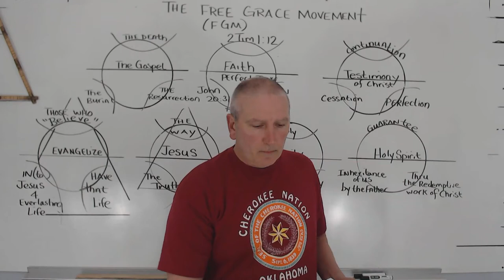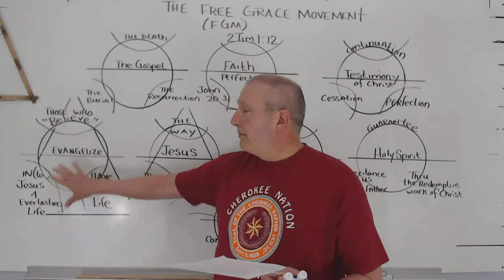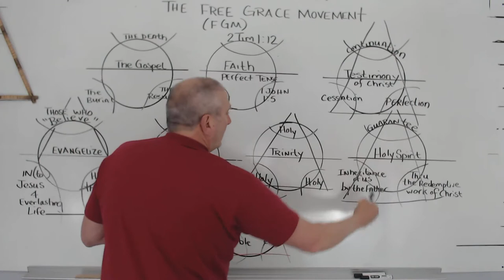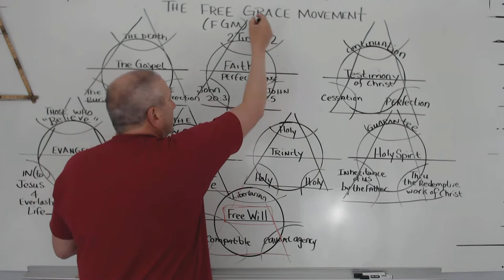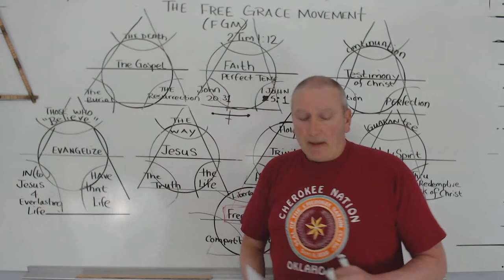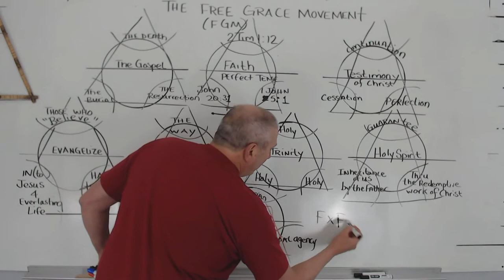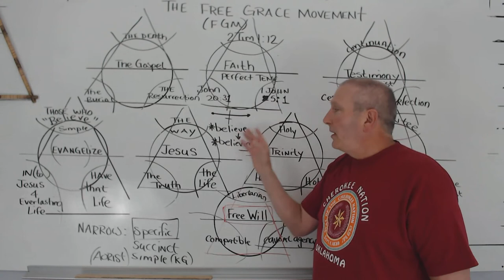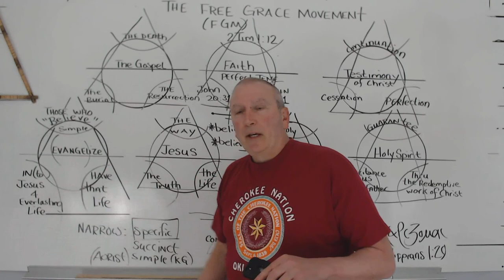The Free Grace Movement (FGM): Evaluated in light of the Koine Greek Text and the Ancient Greek Mind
Grace Evangelical Society
Why Isn’t Everyone in Christianity Born Again?
By Bob Wilkin on Mar 18, 2021 09:00 am

I came to faith in Christ for my eternal salvation nearly fifty years ago in September of 1972. Back then all of us Jesus people (as we were called) were concerned for everyone within Christendom who did not have “a personal relationship with Jesus Christ.” The Jesus movement as a whole was quite diverse. Not all were Free Grace. In fact, many were not. But we all agreed that Roman Catholics, Eastern Orthodox, and most Protestants were not born again and needed to be.

In the forty-eight years since then, more and more Evangelicals believe that essentially 100% of the people within Christianity are born again—with most excluding cults that deny the full deity of Christ.

There are several ways in which this sort of universalism for all in Christendom is held. Many would say that all who are sincerely seeking to follow Jesus are eternally secure, regardless of how well they are doing. That would mean that nearly everyone in Christianity will be in the kingdom.

Others says that everyone who has been baptized is guaranteed to be in Jesus’ kingdom. That too would mean that nearly everyone in Christianity is secure.

Still others say that everyone who believes that Jesus died on the cross for our sins and rose again is part of God’s forever family. Since nearly 100% of people in Christianity believe that, this, too, is a version of Christian universalism.

We in the Free Grace Movement (FGM) know that only those who believe in Jesus for everlasting life have that life, as the Lord Jesus Himself (John 3:16; 5:24; 6:35, 47; 11:25-27) and His apostles (Acts 16:31; Rom 4:1-8; Gal 2:16; 3:6-14; Eph 2:8-9) said. Following Jesus, being baptized, and even believing in Jesus’ death and resurrection do not guarantee one’s eternal destiny.

But why did the Lord and His apostles teach such a narrow way to be saved? Such teaching excludes a lot of people in Christendom who have never believed in Jesus for everlasting life.

The reason is simple. The Lord Jesus taught that because that is the truth. His apostles taught that because that is the truth.

If you study the Lord’s evangelistic messages in John’s Gospel, you will see that He never gives an invitation to believe.i He simply states that whoever believes in Him will never perish but has everlasting life. The apostles say that same thing.

When we evangelize, we are in the truth-telling business. We are not selling anything. We are not seeking for people to pray a prayer, walk an aisle, make a commitment, or be baptized. We are simply telling them that the Lord Jesus guarantees everlasting life to all who believe in Him for it. For proof, we point to the cross and the empty tomb. Jesus removed the sin barrier so that we are able to have everlasting life simply by believing in Him. If He had not died in our place and risen from the dead, then faith in Him would be worthless (1 Cor 15:19).

It is not telling the truth to tell people that if they believe that Jesus died for them and rose again, then they are safe and secure even if they do not believe that it is possible to be safe and secure prior to death. If we are trying to enlighten all people within Christianity that they are born again no matter what, then we are inadvertently supporting those whom the Scriptures say we should treat as under a curse. Modern day Judaizers are clearly proclaiming a different gospel from what Paul preached (Gal 1:6-9). Paul pronounced an anathema, a curse, on such preachers.

Remember the old TV game show, To Tell the Truth? Well, it is not just an old show from 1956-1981. It is now in its sixth season in its current go round (2016 to date). Three contestants are on stage and two are imposters. The panelists ask questions and try to find out which one of the three is telling the truth.

Sadly, it is not simply people in non-Christian religions who need to find out who is telling the truth. People in Christendom need to find and believe the truth as well. Most people in Christianity proclaim some sort of salvation by works. That is not telling the truth. That is a lie. We cannot be saved by good works (Eph 2:8-9). We can only be saved by faith in Christ for everlasting life.

To slightly modify the motto that we learned when on staff with Cru: We are to share Christ and His promise of everlasting life to whoever believe in Him for that life. And we are to leave the results to God. Tell the truth. Not all in Christianity are kingdom-bound. That is only true of those who have believed in Jesus for their eternal destiny.

i. John 4:10 is an invitation to ask God what the saving message, the living water, is. The question in John 11:26, “Do you believe this?” is not an invitation to believe, but is instead the Lord giving Martha, whom He knows believes in Him for everlasting life, the opportunity to confess her faith, a confession He knew would end up in Scripture (John 11:27).